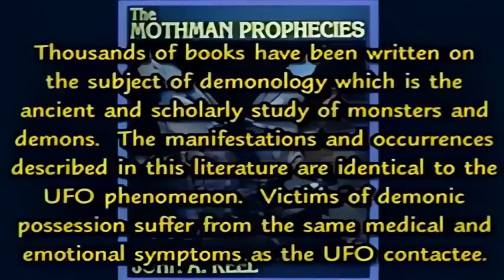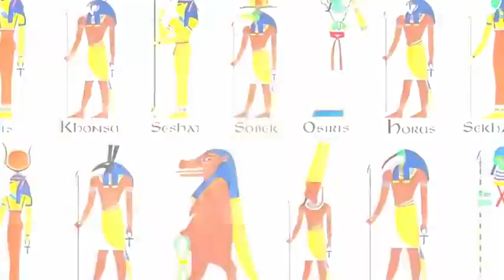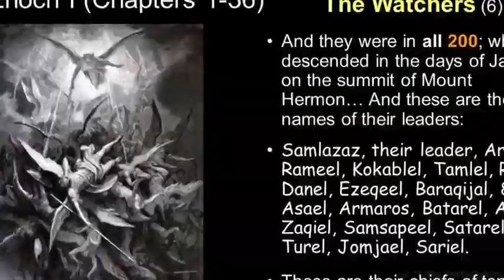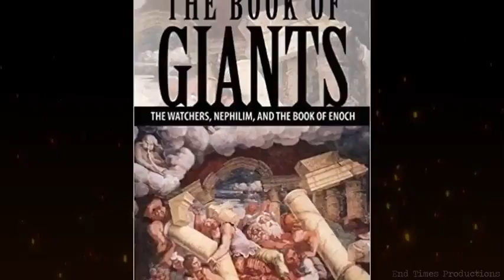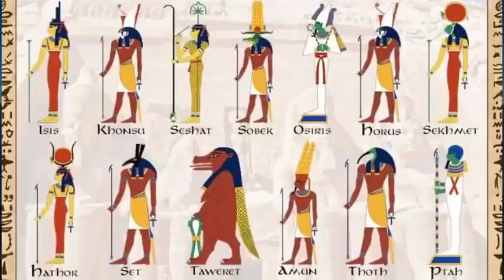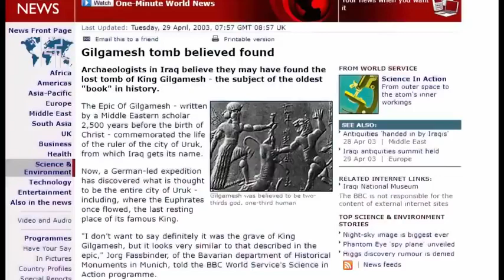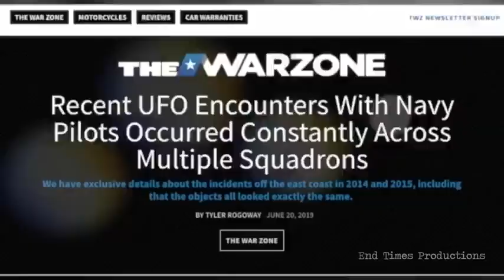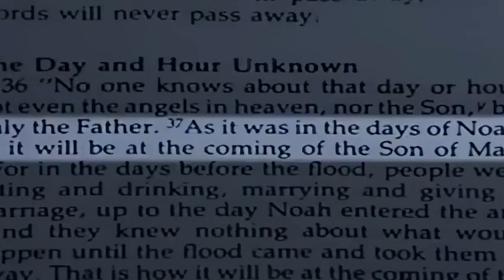HIDDEN HISTORY DOCUMENTARY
UFO UAP ALIEN DEMONS FALLEN ANGELS REPTILIANS GIANTS